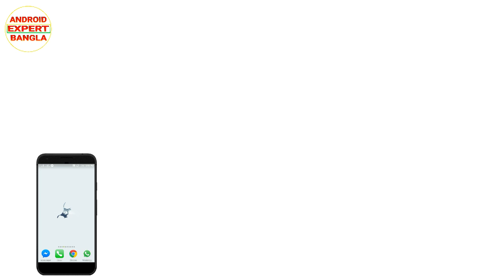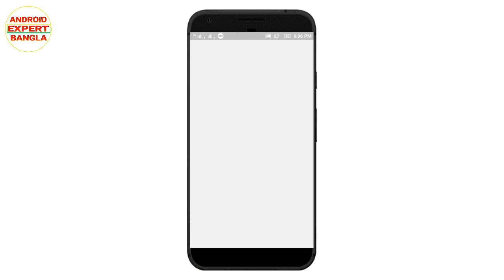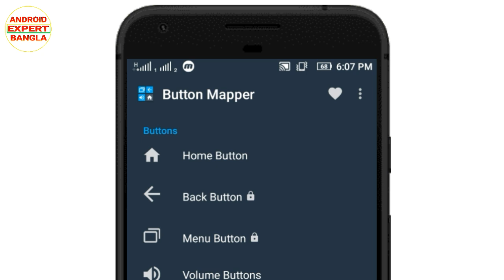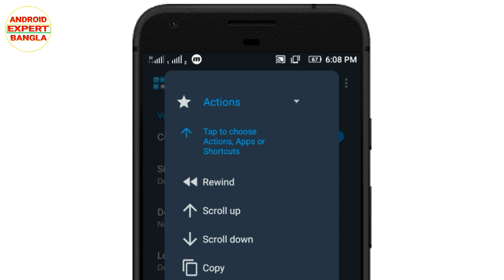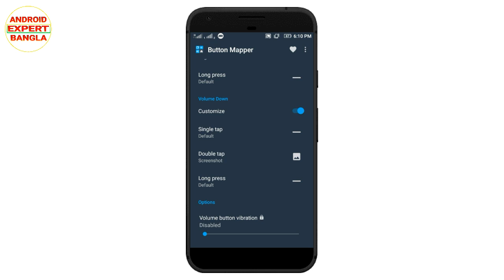Volume button -এ 2 বার চাপুন তারপর মজা দেখুন। Volume button hidden tricks.